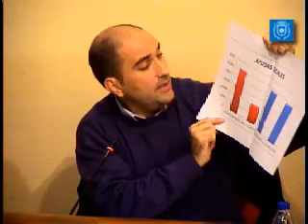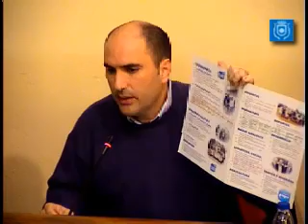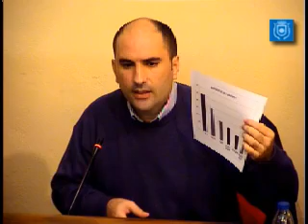Pleno Extraordinario de 29 de diciembre de 2014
Pleno extraordinario 29/12/2014